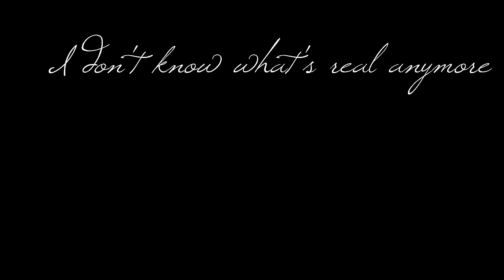Tate&Violet// I've Got to Let You Go// AHS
So I was on my backup account when I uploaded this :/ oops.
Spoiler-ish to 1x06
GAH. this show and this couple. I swear it leaves me with more than it answers. I apologize for how confusing this video is. It took me awhile to find a song that would fit such an odd show/pairing.